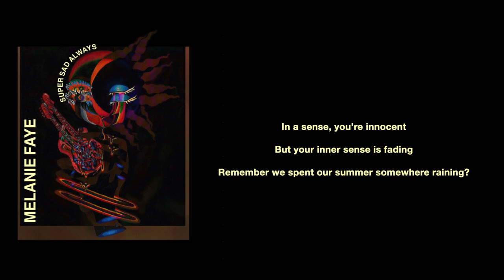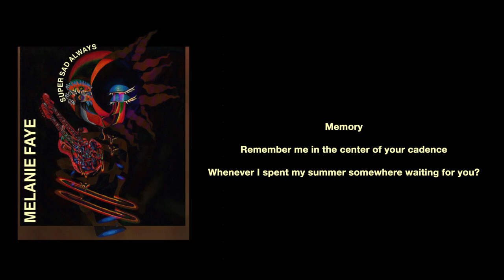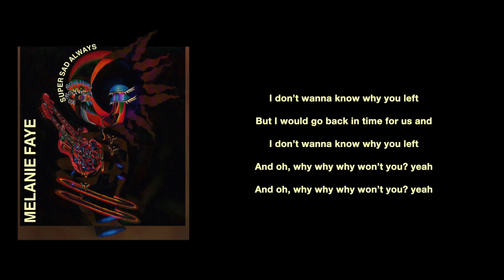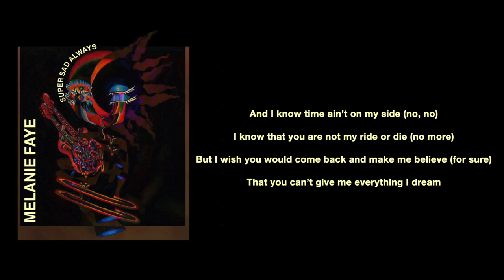Melanie Faye - Super Sad Always (Official Lyric Video)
SUPER SAD ALWAYS

Melanie Faye - “Super Sad Always”
Writers - Melanie Faye, Demi Louise & Everett Romano
Produced by Melanie Faye
Co-Produced by Neeko Crowe & Sensu at Temple Base Studio
Additional Production by Bregma and Heavy Mellow at Human Re:Sources Studio
Mixed and Additional Production at Mateo Sound Studios by David Burris
Mastered by Riley Knapp

LYRICS
[Verse 1/Intro]
In a sense, you’re innocent
But your inner sense is fading
Remember we spent our summer somewhere raining?

We were out wandering so aimless
Your incense was flaming
Together we spent our summer somewhere blazing

But now, forlorn, four doors, searching
Spent my summer somewhere hurting
Chasing everything I want to be down
Anything left of me now

[Chorus]
I don’t wanna know why you left
But I would go back in time for us

I wish I did it
I wish I did it again

But girl, I wish I did
I wish I did

[Verse 2]
Memory
Remember me in the center of your cadence
Whenever I spent my summer somewhere waiting for you?

Out blazing on your pages
My patience was slaving
Together we spent our summer somewhere jaded, but still

Her eyes, her thighs told me super sad stories
Remind me why everything I want to be down
Isn’t all that I imagine

[Chorus]
But I would go back in time for us and
And oh, why why why won’t you? yeah

But I wish I did it again
But girl, I wish I did it again
Babe, I wish I did it again

[Guitar Solo/Bridge]

[Verse 3/Outro]
And I know time ain’t on my side (no, no)
I know that you are not my ride or die (no more)
But I wish you would come back and make me believe (for sure)
That you can’t give me everything I dream